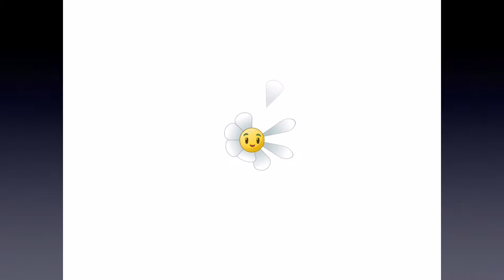Ancient Egypt Day 22 Plants vs Zombies 2: It's About Time Gameplay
NEXT DAY